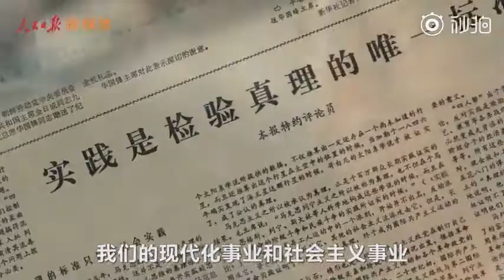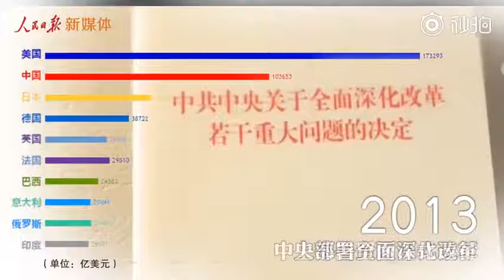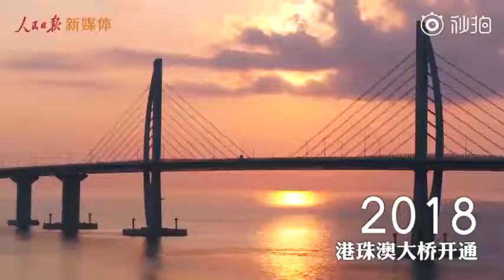［混剪］改革开放四十中国GDP在世界增长